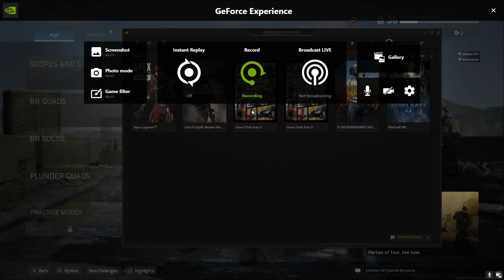Sucking at warzone episode 2 My legs are broken and glitches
episode 2 I die too many times to count and the buddy system needs improvement. you can call us the "Cat attacks"  this will be a ongoing battle with the name changes so bare with us MEOW!!!. I'm blackCat then there is madCat, coolCat, fancyCat and XCat. if you like our bad game play and off the wall conversation please like, follow and coming soon